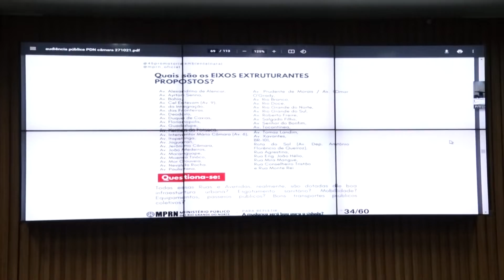Notícias da Câmara - 27/10/2021